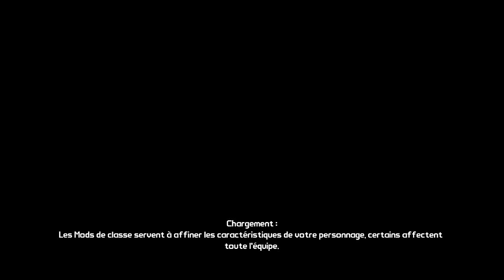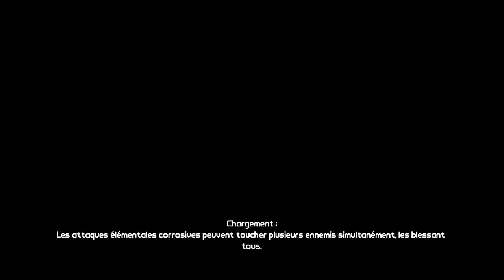Bordel Lands - Episode 16 [Borderlands Coopération]